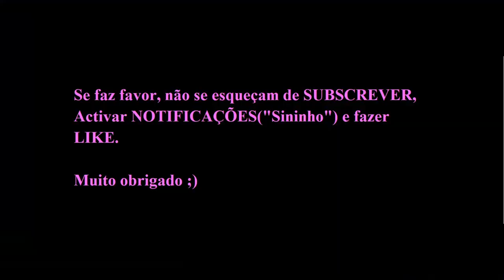"Flash-Interview" de BRUNO TABATA (Sporting CP 2-1 CD Santa Clara).